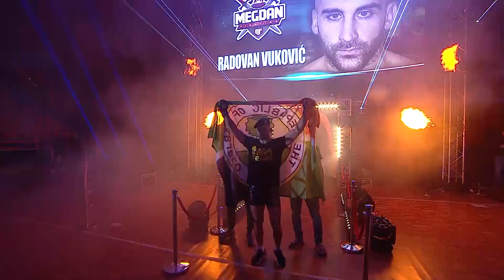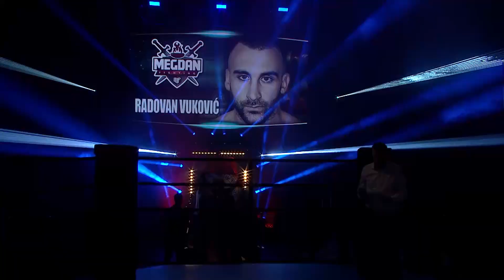Nenad Milanov vs Radovan Vukovic- MEGDAN 8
Megdan 8 Novih Pobednika
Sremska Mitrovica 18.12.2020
81kg